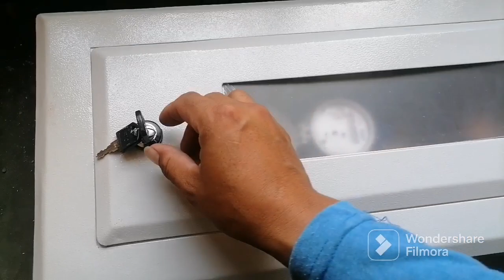de agua para un sistema empotrado.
Caja metalica con llave para asegurar tu contador de agua interno.